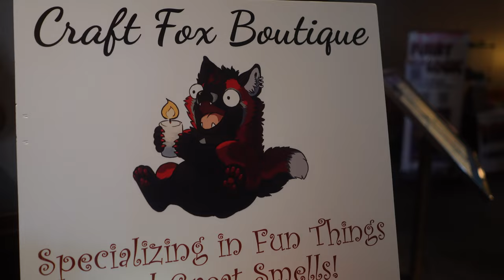Stratosfur 2023 Guided Furry Convention Tour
We're on our way back to the biosphere at Stratosfur 2023. Let's check out the new Houston Hotel and look at a bunch of awesome fursuits too! Check out parts of the dealers den and artist's alley and then walk on down to the fursuit photo!

Wander over, and meet me at my other socials:
Check out cool custom Kite curios at:
~ shop.kite.tube ~